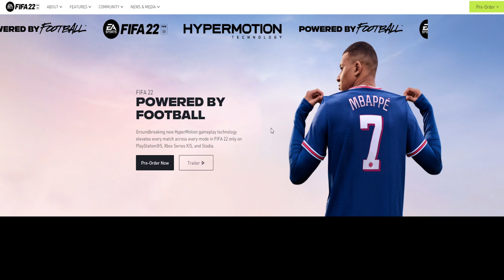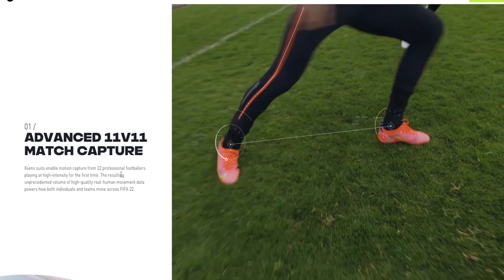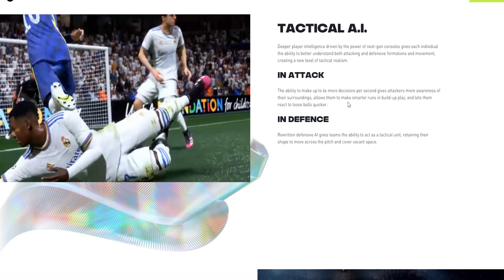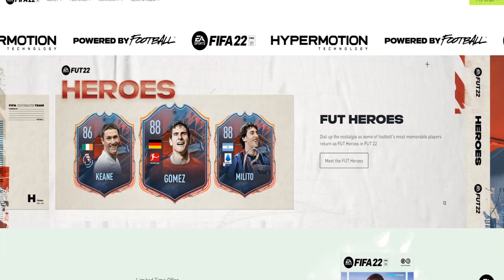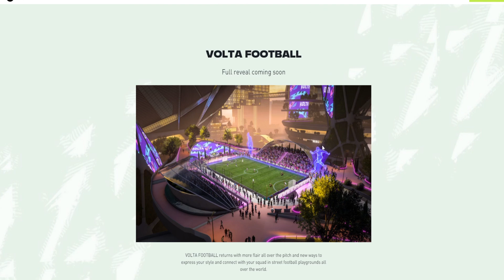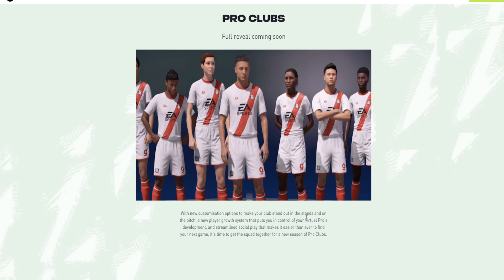FIFA 22 CAREER MODE | CREATE A CLUB + FIFA 22 GAMEPLAY NEW FEATURES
Just wanted to leave my thoughts on the FIFA 22 news!
Leave a like on the video if you're excited for Create a Club in FIFA 22 Career Mode!

Dan Moody
UnarmingCactus

On this channel I make FIFA 21 Career Mode gameplay videos every single day, FIFA 21 Career Mode Rebuilds, I will also do various experiments in FIFA 21 Career Mode as well.
I will now be doing regular FIFA 22 and FIFA 22 Career Mode new features/news videos including FIFA 22 Online Career Mode